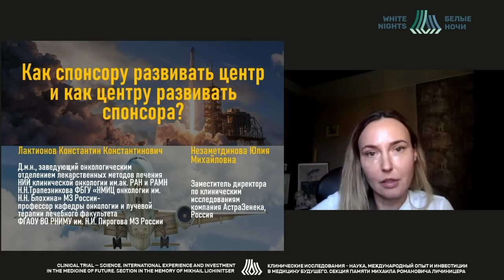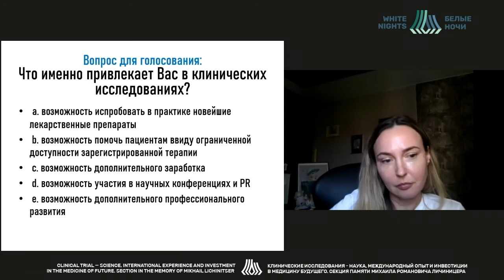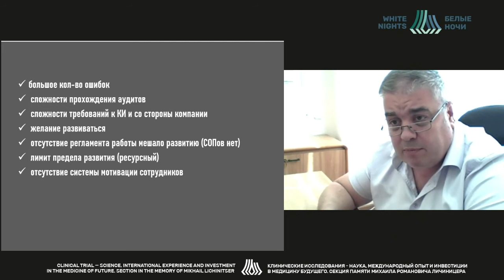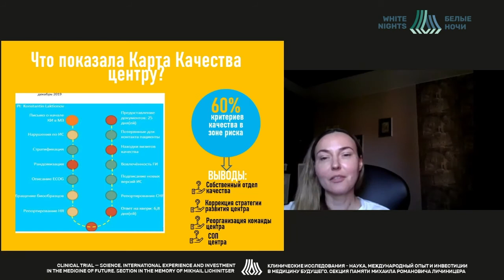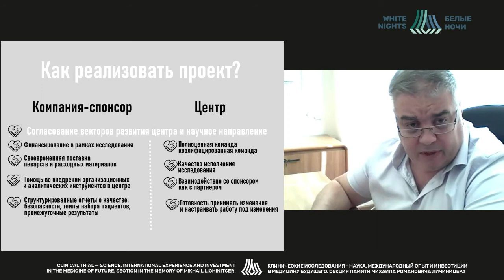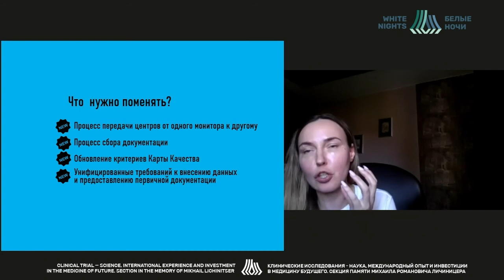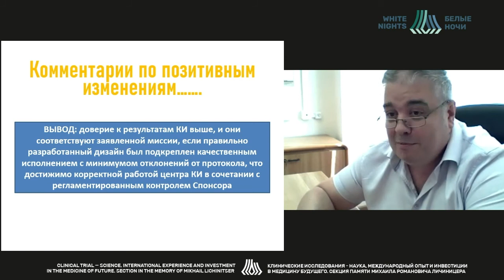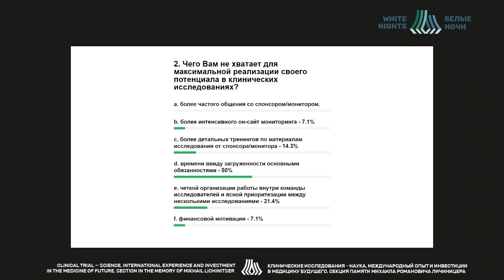Как спонсору развивать клинические центры и как центрам развивать спонсоров?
Лактионов Константин Константинович - заведующий отделением химиотерапии №1, заместитель директора по лечебной работе НИИ клинической онкологии аппарата управления ФГБУ «НМИЦ онкологии им. Н.Н. Блохина» Минздрава России, д.м.н., профессор, Москва

Незаметдинова Юлия Михайловна - заместитель директора по клиническим исследованиям Компания Astra Zeneca, Москва